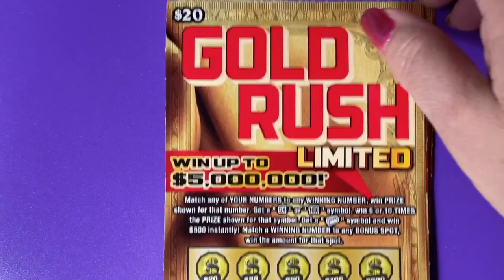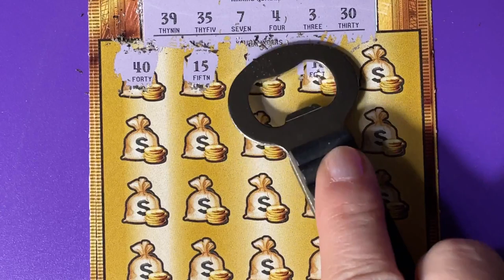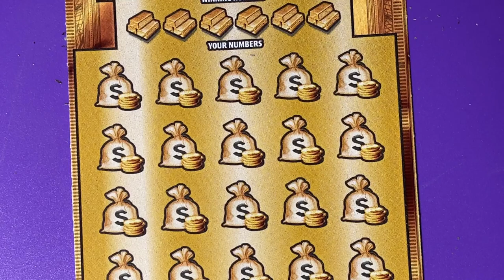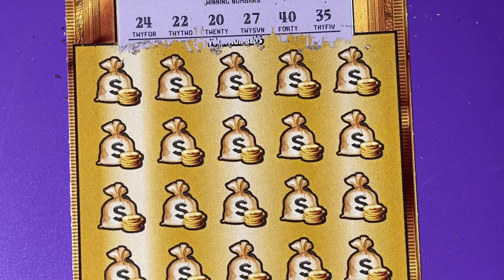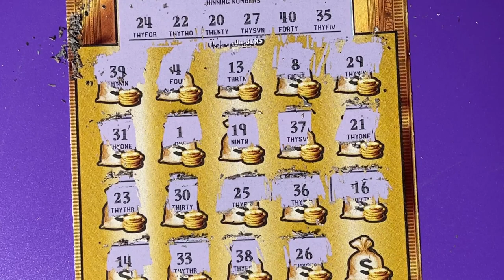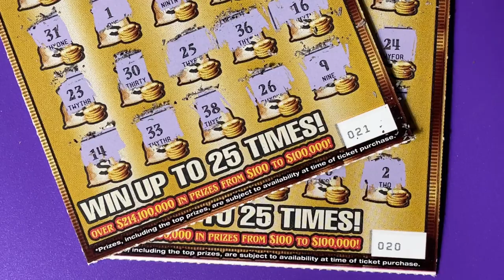Gold Rush Ltd Tickets 20 and 21, Florida Lottery